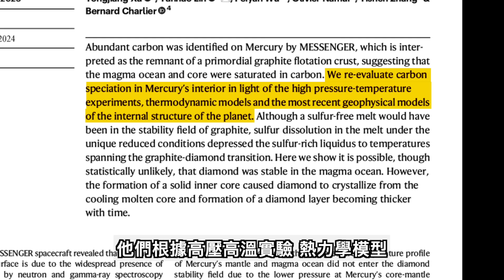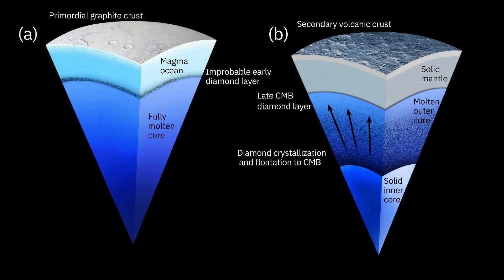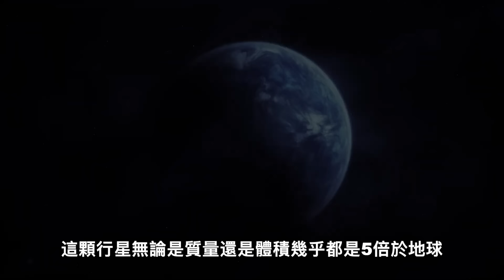【天文新鮮事】JWST發現一顆海洋星球！水星內部可能存在鑽石層！| Linvo說宇宙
1、水星內部可能存在鑽石層
2、JWST發現一顆海洋星球

[1] Xu, Y., Lin, Y., Wu, P. et al. A diamond-bearing core-mantle boundary on Mercury. Nat Commun 15, 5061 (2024)
[2] Charles Cadieux, René Doyon. et al. Transmission Spectroscopy of the Habitable Zone Exoplanet LHS 1140 b with JWST/NIRISS. The Astrophysical Journal Letters, 970(1):2 (2024)

通俗易懂聊宇宙，這裡是Linvo說宇宙